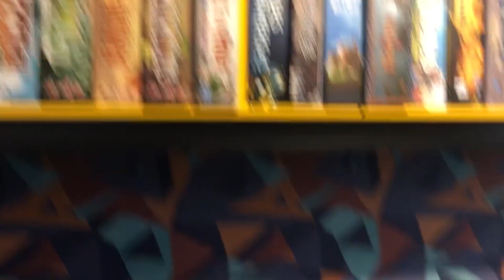TOUR pela minha CASA! Venha ver onde o NERD SHOW mora! 🏡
Oi todo mundo! No vídeo de hoje eu convido vocês a conhecer a nossa casa! Bora?